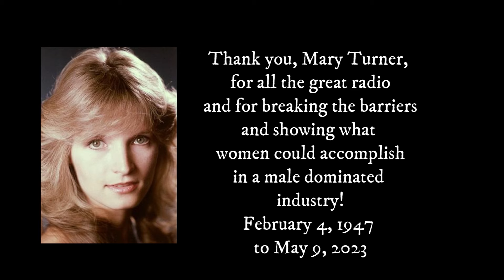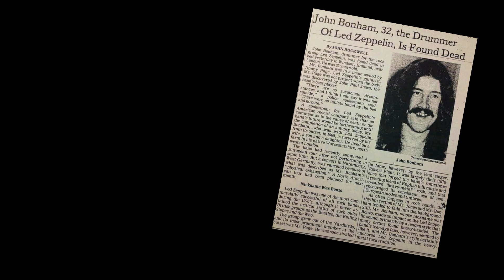Robert Plant of Led Zep 1983 Interview Off The Record with Mary Turner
Led Zeppelin's Robert Plant 1983 interview with Mary Turner following the release of his album The Principle of Moments.